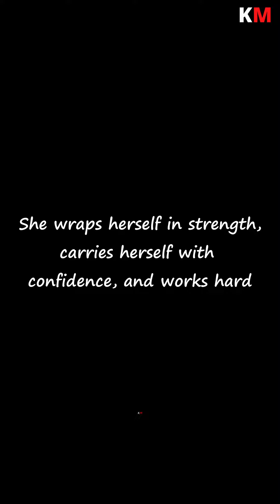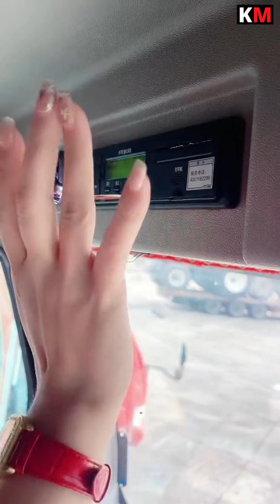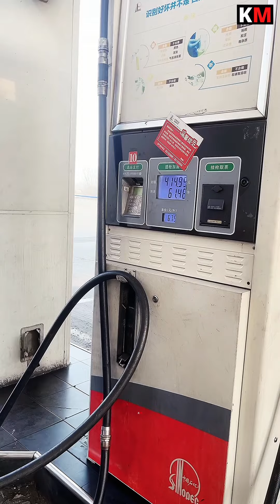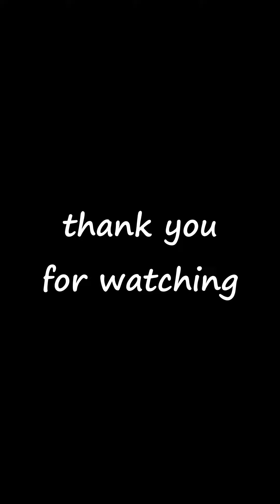Quanmei, the lady truck driver, is so lovely and cute.